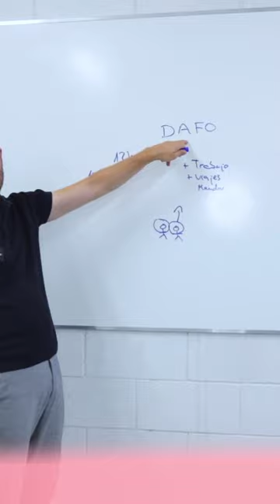APROVECHA A TUS EMPLEADOS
Sígueme para más consejos de emprendimiento y dirección de empresas✅